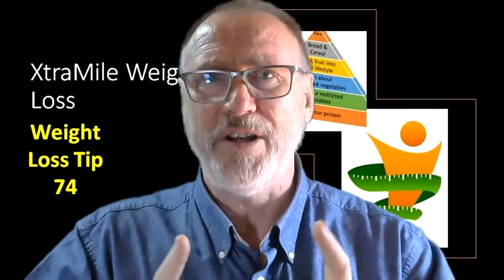Weight Loss Tip 74 for 2021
Weight Loss Tip 74 – Always Behave Like People are Watching You

It matters what you do behind closed doors.  Don’t become a closet eater.
You know the type of person.  They behave correctly when they are with people and their diet falls apart when they are alone.

Are you one of these people?

Are you the person who goes to group meetings, steps on the scales to discover you have gained weight and then proclaim, “But I did everything?  I stuck to the diet plan.”  You may have friends around you supporting your statement, “I had lunch with her, and she hardly ate anything.”

The next thing you know there is a discussion about the effectiveness of your group’s diet plan.  If you are a group leader, you need to nip this in the bud.  All diets, even fad diets, work.  The trouble is that people don’t work with diets.  People on diets like to negotiate with the diet.  They like to hold the diet in one hand and their favourite food in the other.

Don’t negotiate with the diet plan because you are negotiating with the price you are willing to pay for your success.

The closet diet breaker is always negotiating with their weight loss success.
They haven’t cleared out their pantry, nor have they altered their buying habits sufficiently to bring about weight loss.  If you look in their pantry you will discover packets of biscuits and cake and scone mixes.  Their freezer still contains ice cream and the flavoured toppings are hidden behind the rice and pasta.

Closet diet breakers will tell you the biscuits are there for the children, as is the ice cream.  But the truth is, these children’s treats are temptations for the person trying to lose weight.

Diet plans appear restrictive because they have removed weight gaining temptations from the eating list.  Removing temptations from the house reduces the likelihood of over-consuming these foods.  Afterall, you can’t over-eat them if they are not there to be eaten in the first place.

Removing temptations is one of the steps in changing to a healthy lifestyle.
Can you name your three favourite temptations?  Are these favourite foods high in fat, sugar, or both?  If your favourite foods are high in fat or sugar, you should make a diet rule about them.  Why?  Because your favourite foods are probably gaining your weight.

If you are a closet diet breaker you must remove these foods from your shopping list and pantry because they are the foods gaining your weight when no-one is watching.

It matters what you do behind closed doors and it matters what foods you keep behind closed doors.